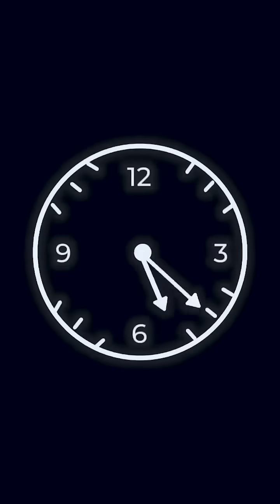Slay With Rivaj Hair Spray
Just discovered the secret to long-lasting, perfect hairstyles! Rivaj hair spray keeps my hair looking flawless all day without any frizz or flyaways. It’s my new must-have for every look! Try it out and let your hair shine.